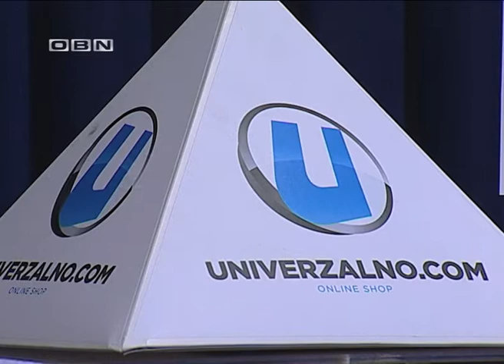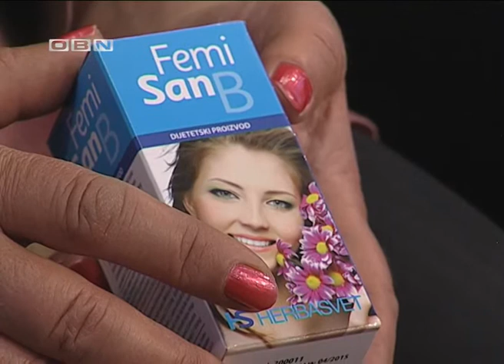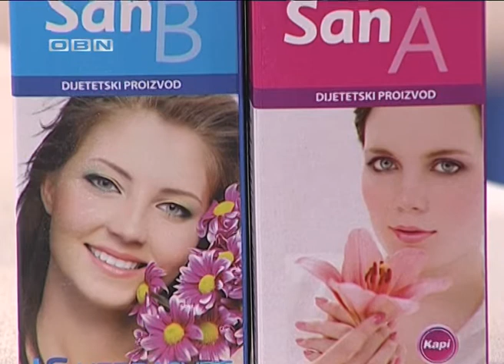Dejana Talk Show 4 SEZONA KOCKA MI JE UNISTILA ZIVOT